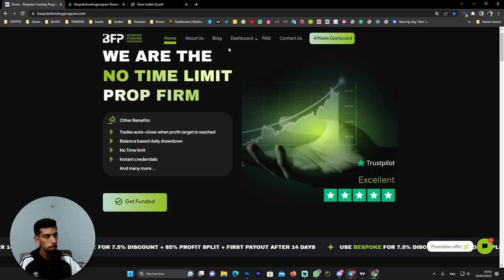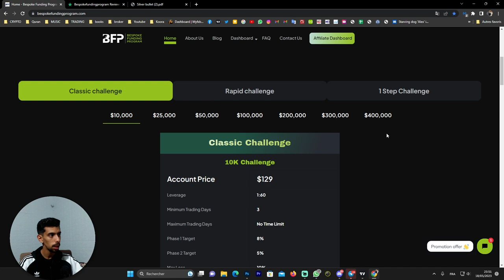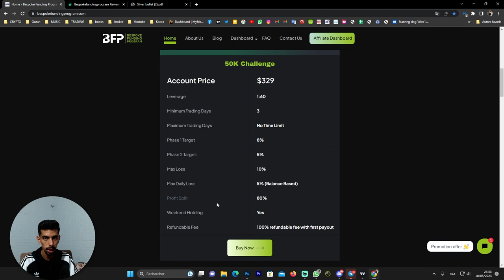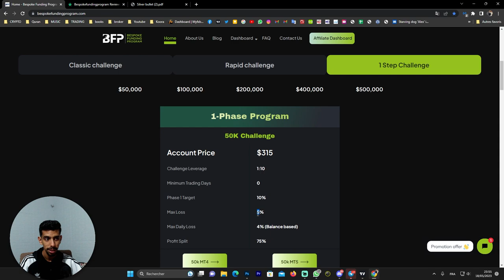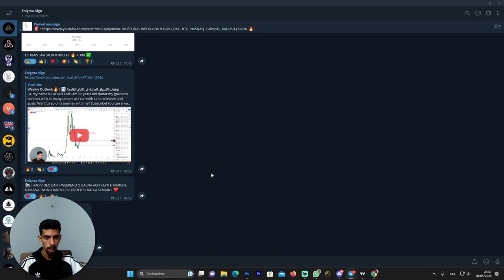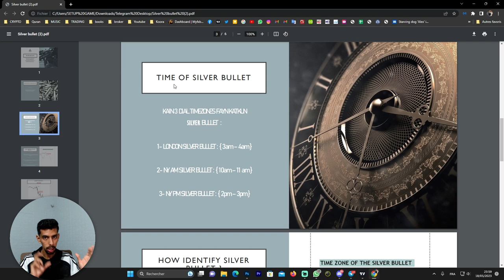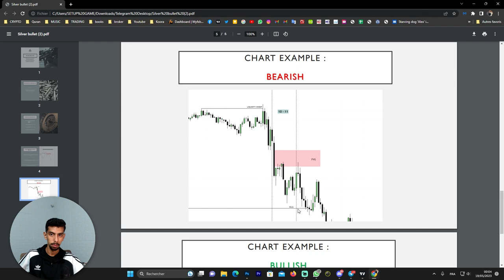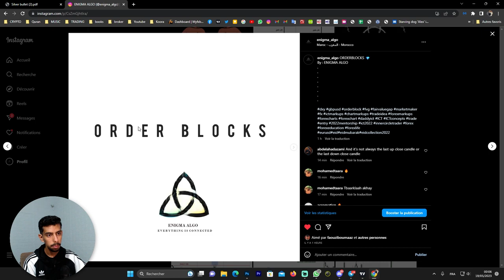SILVER BULLET + BFP🔥| 📉 إتقان هذه الإستراتيجية البسيطة + شرح شركة تمويل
Hi, my name is FAOUZI and I am 22 years old trader my goal is to connect with as many people as I can with same mindset and goals. Want to go on a journey with me?